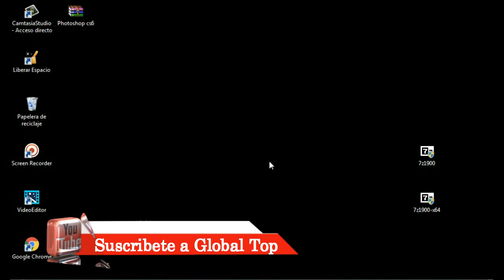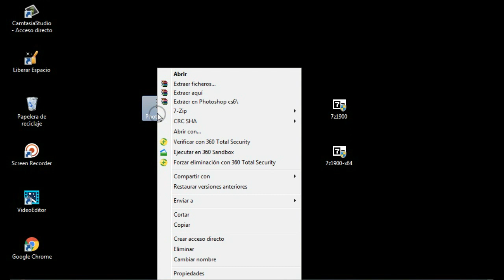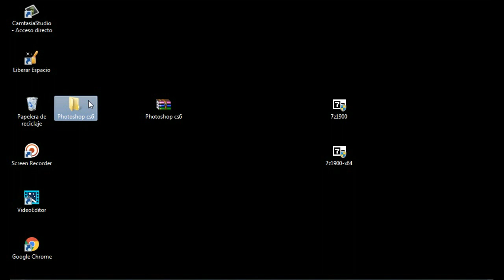Solución El archivo tiene un formato desconocido o esta dañado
En este vídeo les enseñare a solucionar el error que sucede al extraer un archivo Rar o Zip, simplemente nos dice que el archivo esta dañado o  vacío. Esto sucede mayormente porque nuestro WinRar no esta actualizado. Espero que disfrutes del tutorial...